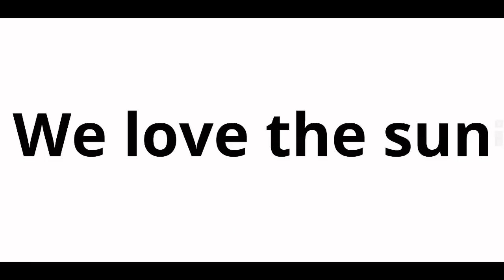CSUN - Solar Technology Tools - Animated Contact - Intro Video - Europe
Animated CSUN image and contact video for CSUN Europe.

Produced by Ulas Atay
Animations by Kristina Jucikaite
Visuals by Iconography & G Boy
CSUN Global Media Center 2012